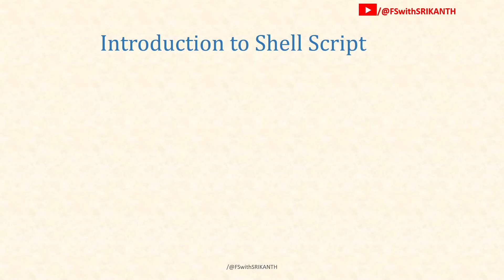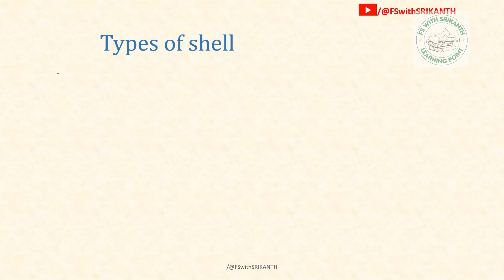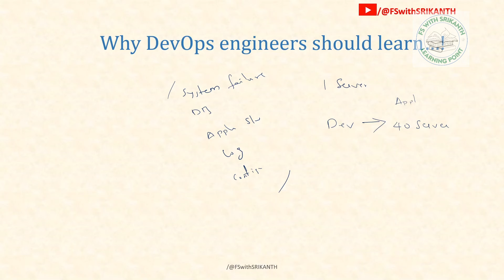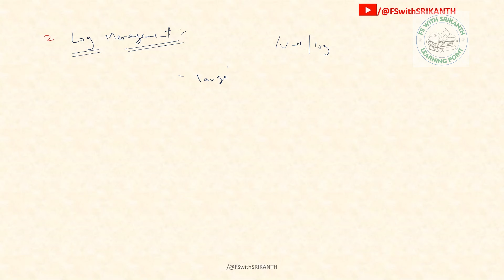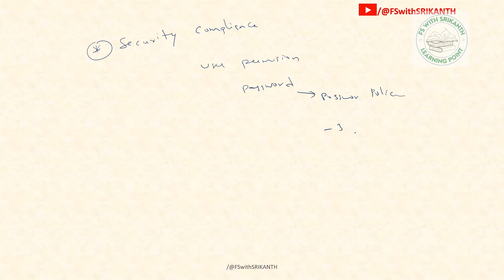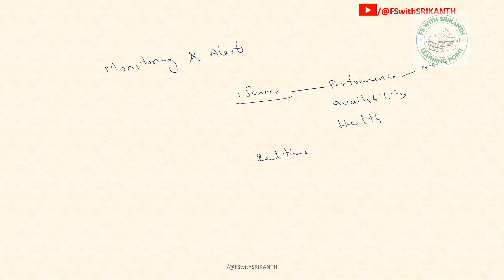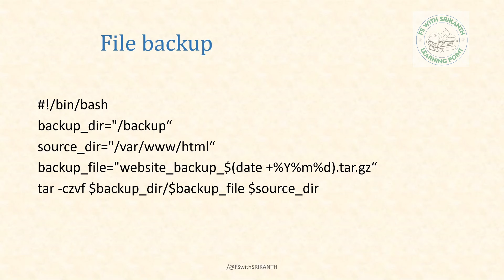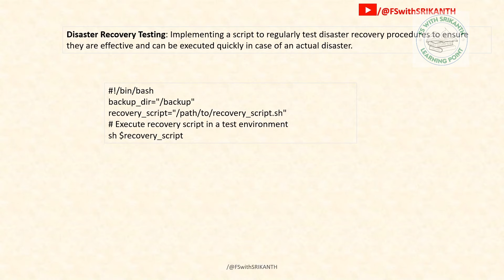Introduction to Shell Script | DevOps engineers SHELL ఎందుకు నేర్చుకోవాలి | FS with SRIKANTH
In this lecture we cover  Introduction to Shell Script and Why DevOps engineers should learn SHELL Script

other courses list:-

Here we will provide Academic IT courses and Latest Trending Technologies in IT Industry Like C | C++ | Java | Python | WebDevelopment | HTML| CSS | BootStrap | React | Angular | SQL | MySQL | GIT | Maven | Jenkins | Docker | Kubernetes | AWS  in English and Telugu languages.